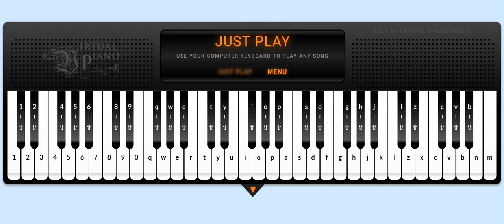Awake - Jin BTS [ Virtual Piano Sheets ]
Before calling it a virus, hear me out. There is an option to skip the ad from top right corner of the screen, you don't have to install or download anything at all.